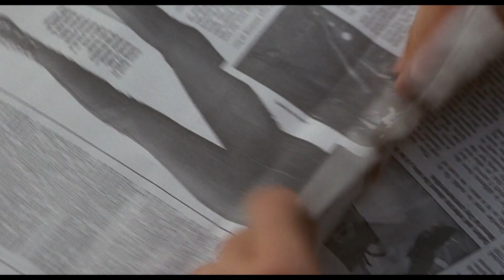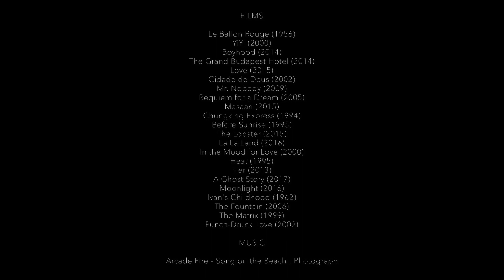Road To Awe - Chapter II : L'amour De Ma Vie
"why do we fall in love and not rise in love..."
Alan Watts

Road to Awe, is a collection of sequences from films across time to create a narrative of its own.

It just happens to you. Whether you like it or not, believe it or not and in most cases want it or not. It doesn't wait for your approval. That's the deal with love, it just makes people come together.

Films featured in the video:

Le Ballon Rouge (1956)

YiYi (2000)

Boyhood (2014)

Love (2015)
Cidade de Deus (2002)

Mr. Nobody (2009)
Requiem for a Dream (2005)
Masaan (2015)
Chungking Express (1994)
Before Sunrise (1995)
The Lobster (2015)
Heat (1995)
Her (2013)
A Ghost Story (2017)
Moonlight (2016)
Ivan's Childhood (1962)
The Fountain (2006)
The Matrix (1999)
Punch-Drunk Love (2002)

Music featured in the video:

Arcade Fire - Song on the Beach ; Photograph